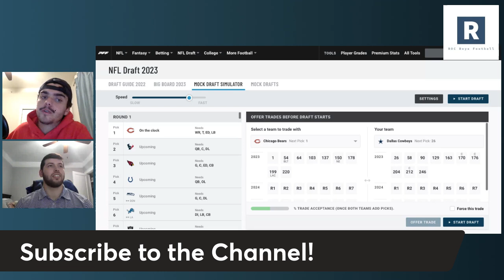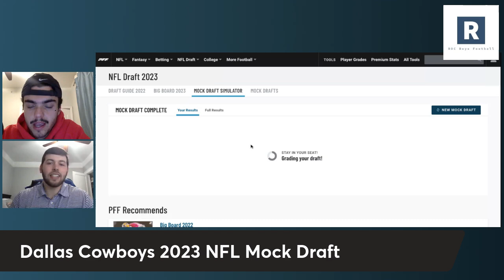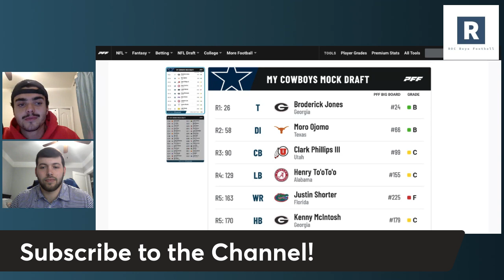Dallas Cowboys 2023 NFL Mock Draft (7 Round)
Dallas Cowboys 2023 NFL Mock Draft. Jerry Jones and the Dallas Cowboys have some questions to answer heading into the offseason.